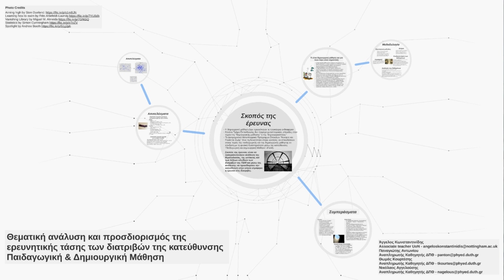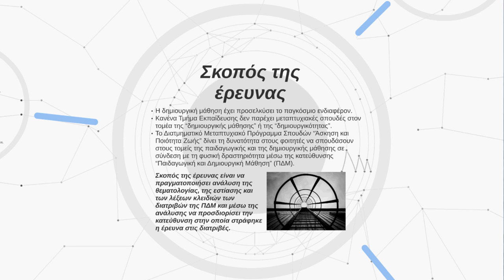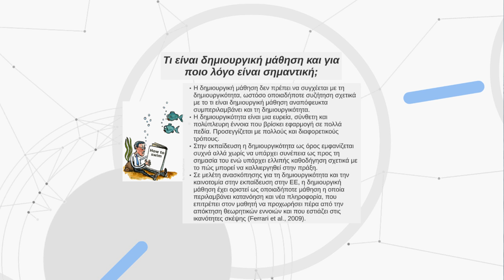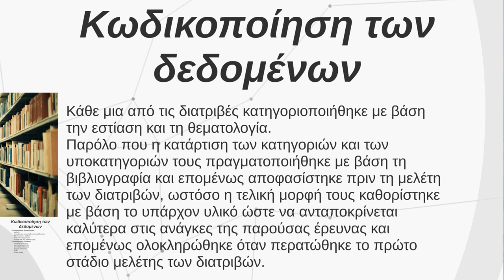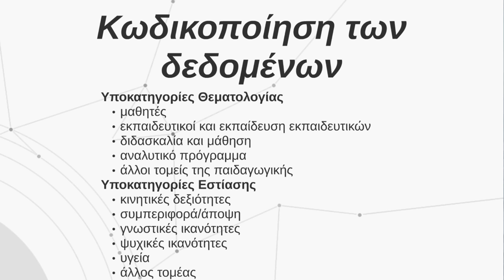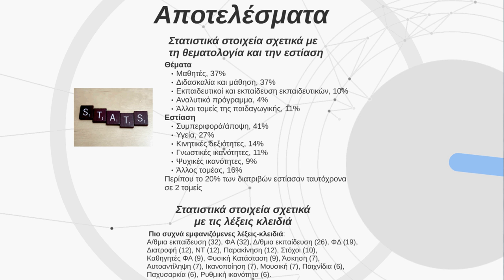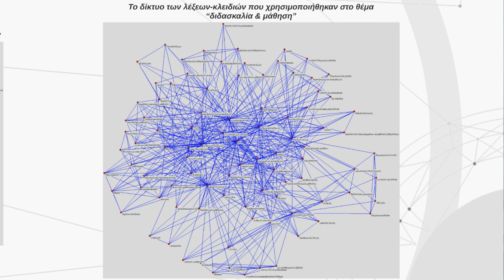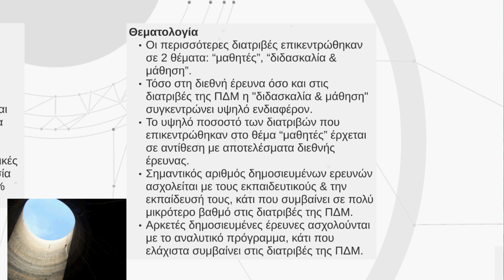Θεματική ανάλυση & προσδιορισμός της ερευνητικής τάσης των διατριβών της κατεύθυνσης ΠΔΜ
Ηλεκτρονική εισήγηση του άρθρου: "Θεματική ανάλυση και προσδιορισμός της ερευνητικής τάσης των διατριβών της κατεύθυνσης Παιδαγωγική & Δημιουργική Μάθηση" για το Συνέδριο "Νέος Παιδαγωγός", 16-17 Απριλίου 2016, Αθήνα